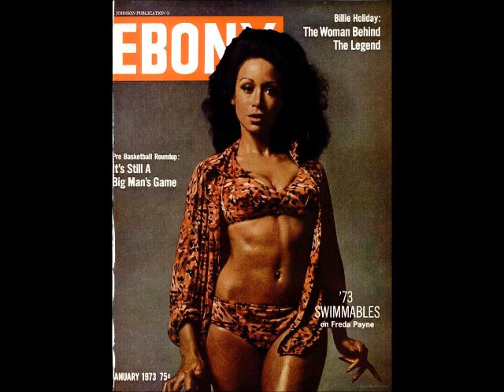Freda Payne: The Band of Gold Singer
Freda Charcilia Payne (born September 19, 1942) is an American singer and actress. Payne is best known for her career in music during the 1960s through the mid–1980s. Her most notable record is her 1970 hit single, "Band of Gold". Payne was also an actress in musicals and film.